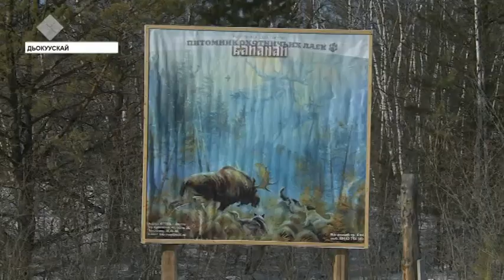Энтузиаст дьон саха булчут ытын сөргүтэллэр